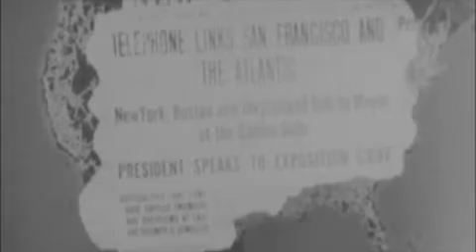A Continent is Bridged 1940